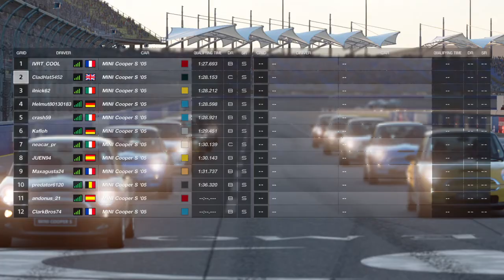Gran Turismo™SPORT | Daily Race 12 | Blue Moon Bay | Mini Cooper S | Onboard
NEW Daily Race A on Gran Turismo Sport.

This weeks daily race A at Blue Moon Bay Speedway on gt sport.